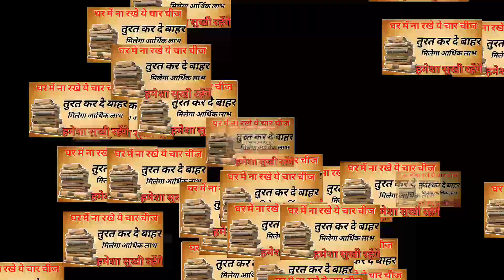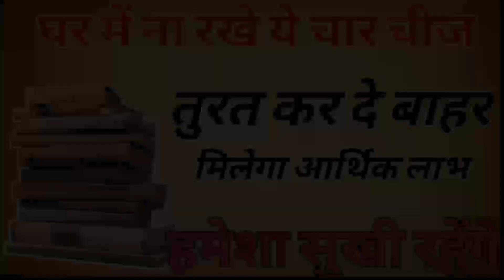Vastu Shastra | घर में ना रखे चार चीज | मिलेगा आर्थिक लाभ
Vastu Shastra | घर में ना रखे चार चीज | मिलेगा आर्थिक लाभ | Jyotish Shastra | Chankay Neeti Motivational | Chankay Neeti full in hindi | Motivational Video | Starpedia hindi

About Chankay :
Chankay was an India teacher,pholosopher, economist , jurist and royal advisor He is treditionally identified as kautilya

Note:-The constitution of India provides the right of freedom, given in arctilcles 19, 20,21 and22,with the view of guaranteeing individual rights that's were consideard vital by the farmers of the constitution.

photos are only for example

Stay motivated || Stayfereless

Starpedi hindi
Vastu shastr
anmol vichar
chankay neeti
chankay niti
chankay niti hindi
jyotish shastra
kadwa sach
motivational speech
motivational video
vastu dosh
vastu remedies
vastu shastra